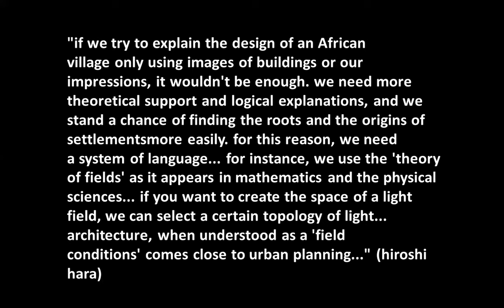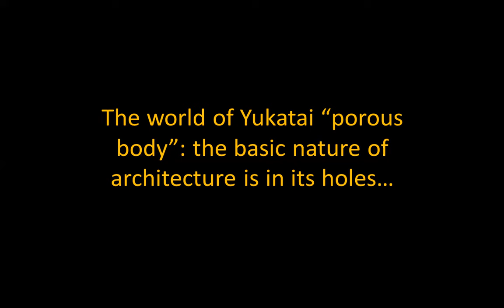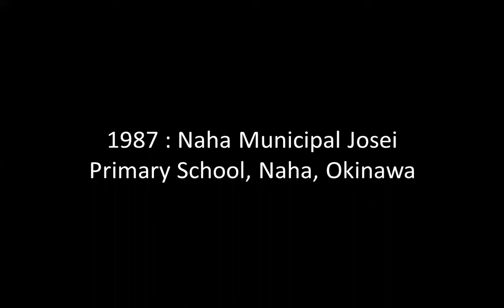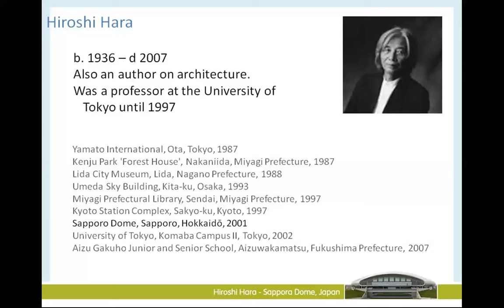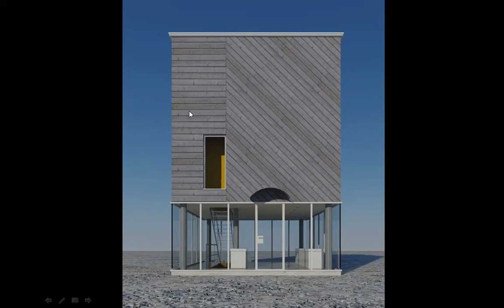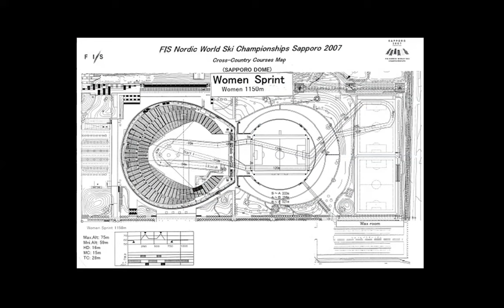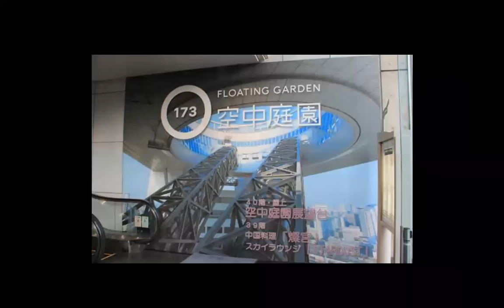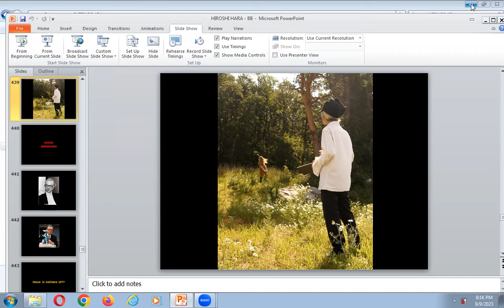The Architecture of HIROSHI HARA | ICARCH 2023